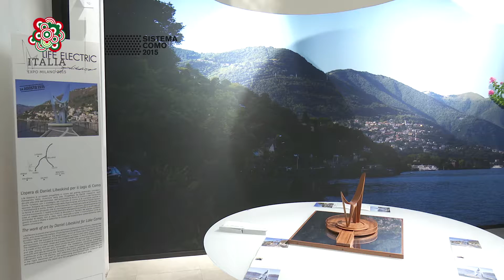Expo 2015 Chiusura LakeComoEssence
Le conclusioni su Lake Como Essence all'interno di Expo2015